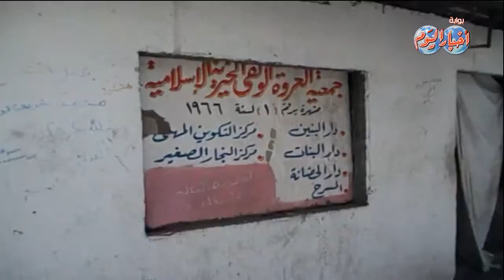تدمير أقدم جمعية خيرية من قِبل بلطجية